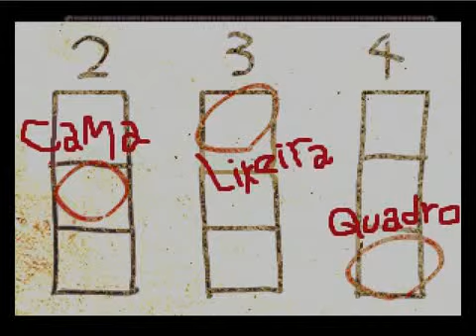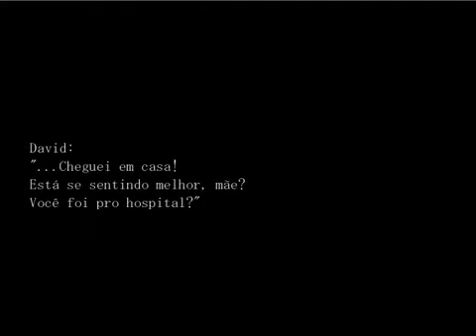The CrookedMan - Terceira peça encontrada